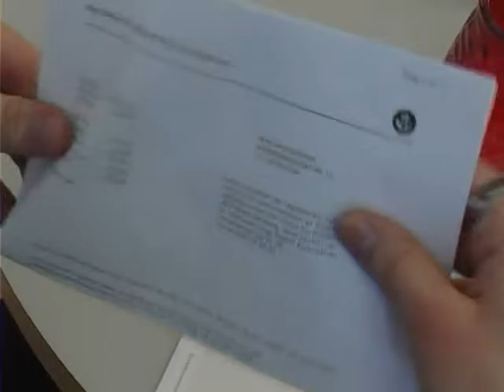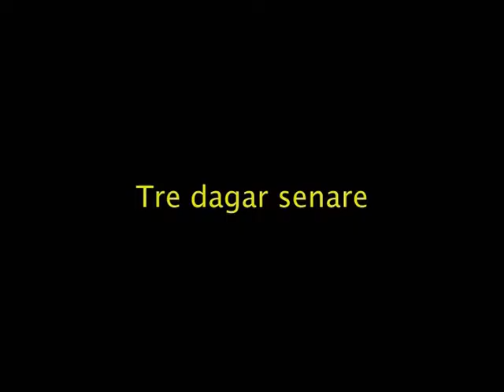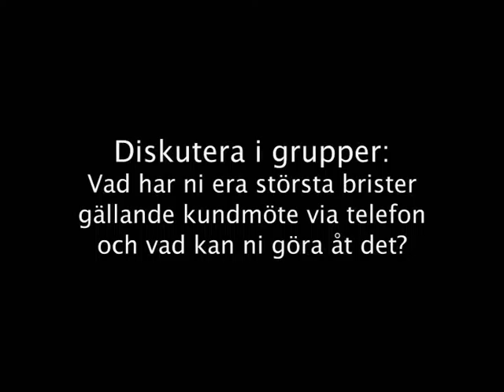Posten: Kundkultur i Leverans, 5. Kundmöte via telefon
Postens skarpaste hjärnor och förnämsta skådespelartalanger visar var skåpet ska stå.